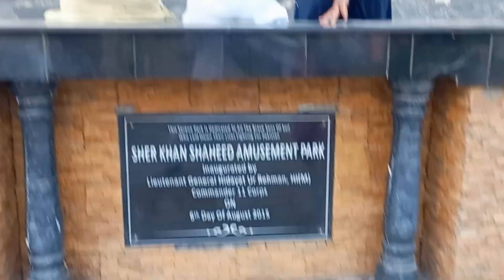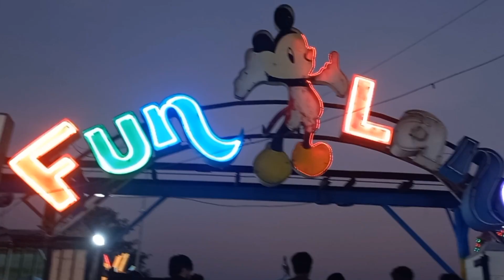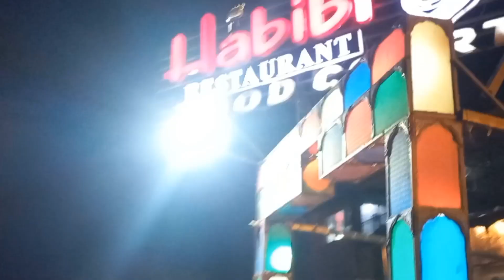Friends Gathering || Friend going to perform Umraah🕋 || Vlogs